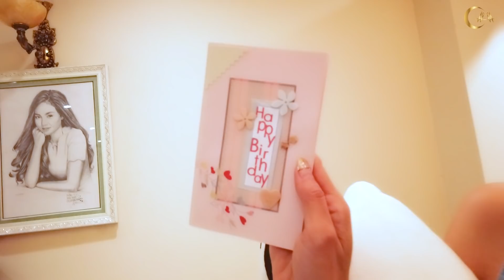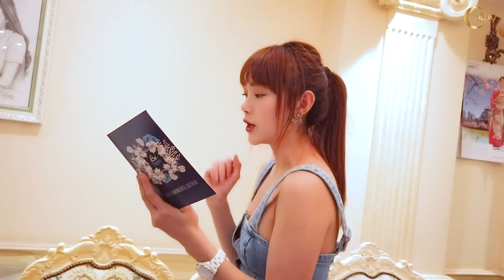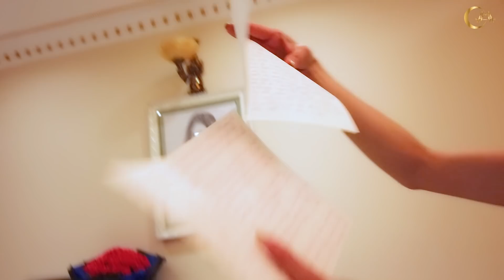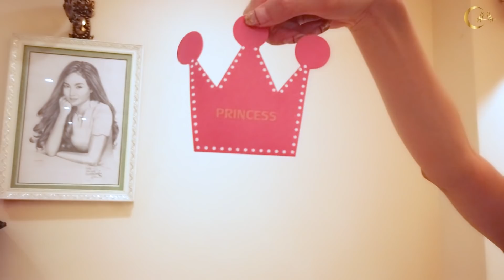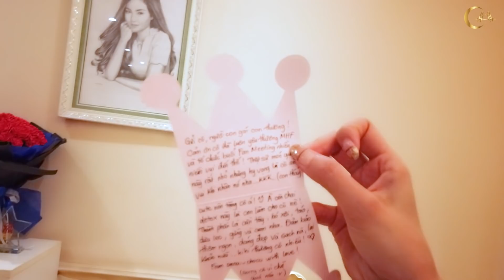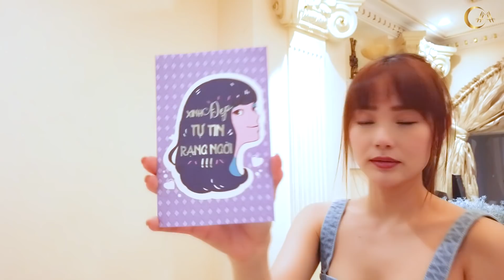MINH HẰNG THÍCH THÚ KHUI QUÀ FC THÂN YÊU TẶNG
Theo dõi Minh Hằng:
☆ Vui lòng không reupload video của Minh Hằng